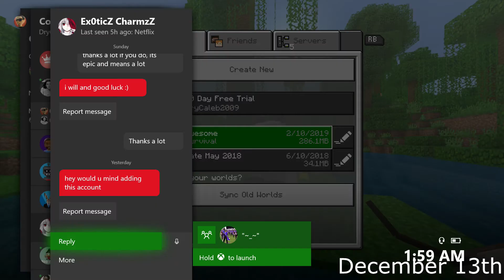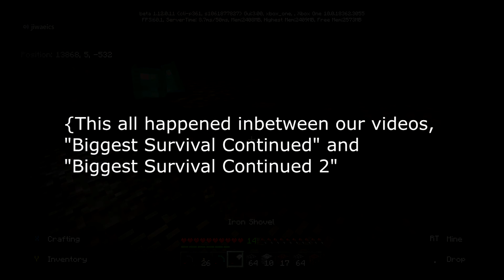Unseen Minecraft Civilization Journey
Our 13th video of, "Don't Stop December." This video depicts a funny journey that eventually fell flat.

This occurred on February 16th, 2019, 3:00 A.M